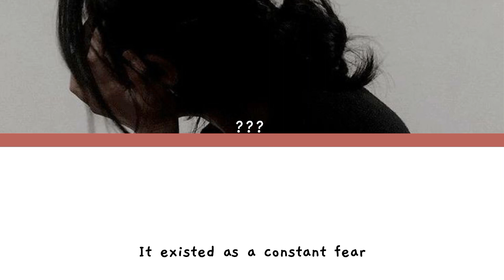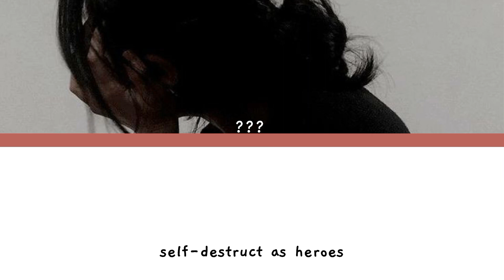The TRICKY's Secret - XIKERS (lyrics han/rom/eng)